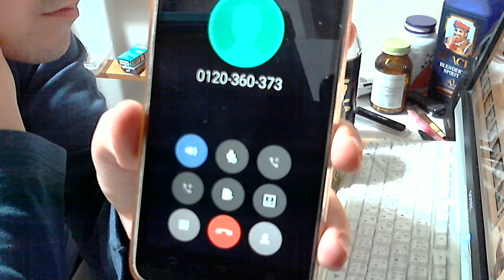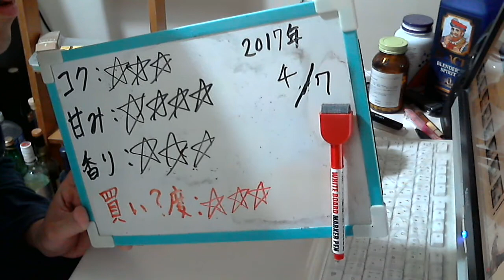酒好きな元新潟人の飲酒動画 part1285 西友 ３年貯蔵ハイボール 【ハイボール】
甘み：★★★★
香り：★★★
買い？度：★★★
特定のお酒をレビューして欲しい場合はカンパをお願いしております。申し訳ありません。酒